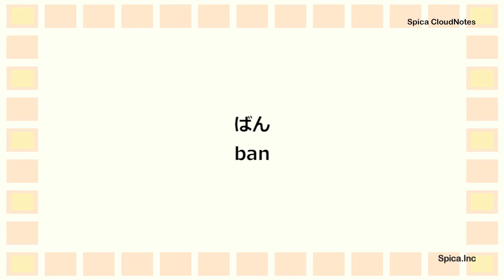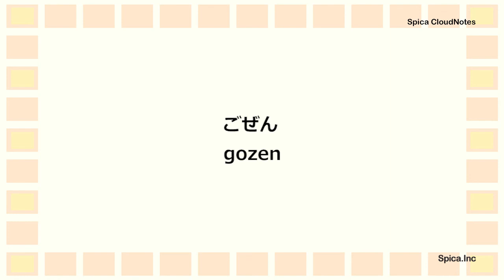Learn Japanese 0-23 Time expressions じかん の ことば Jikan no kotoba にほんご Japanese language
Japanese study
にほんご　を　れんしゅう　しましょう。

Time expressions
Jikan no kotoba
じかん　の　ことば  を　れんしゅう　しましょう。

2かい よみます。
はじめは きいてください。
2かいめは  ゆっくり よみます。
いっしょに　れんしゅう　しましょう。

■にほんご　かいわ　れんしゅう　おすすめ！
Japanese Conversation Practice

■にほんご かいわ
▽Learn Japanese Basic Level 0 Japanese Conversation Practice